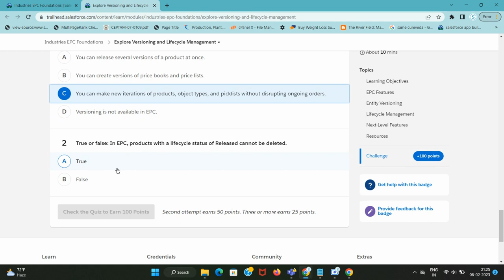Explore Versioning and Lifecycle Management | Industries EPC Foundations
Industries EPC Foundations

When you create a new version of a product or component, you clone all related entities for use in the new version. This saves lots of time! When you publish the new version, EPC automatically assigns it a unique version number. Once published, the product entity is frozen and can’t be modified. If you need to update the entity again, you create a new version.

EPC versioning is going to be a massive help for Devi and his team. This way, they can shape product and component iterations behind the scenes and better plan for new offer rollouts.